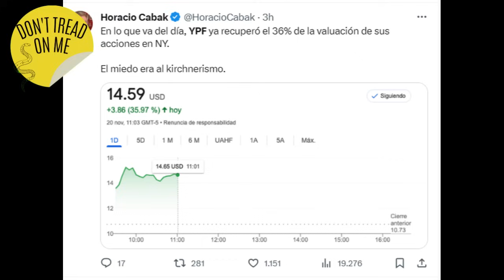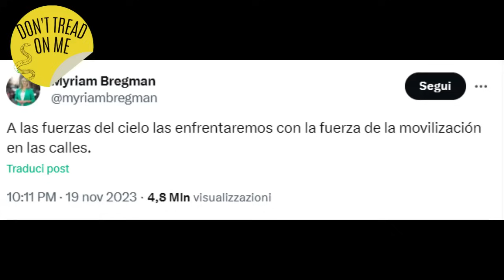MYRIAM BREGMAN AMEN4ZÓ a MILEI que los ZURDOS van a salir a la CALLE a MANIFESTARSE!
Javier Milei ganó ayer las elecciones presidenciaes por amplia mayoría y muchas personas encontra de las ideas políticas del libertario salieron a expresarse en redes, entre ellos está Myriam Bregman.